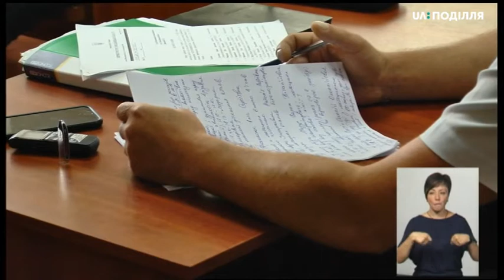14.07.2020. Новини. 19:00